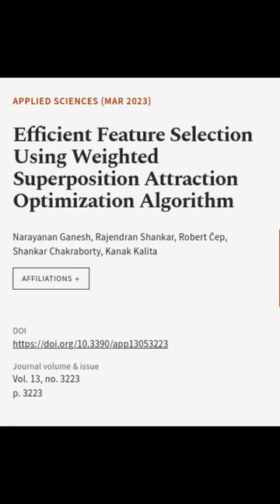Efficient Feature Selection Using Weighted Superposition Attraction Optimization Algo... | RTCL.TV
### Keywords ###

### Article Attribution ###
Title: Efficient Feature Selection Using Weighted Superposition Attraction Optimization Algorithm
Authors: Narayanan Ganesh, Rajendran Shankar, Robert Čep, Shankar Chakraborty ,and Kanak Kalita

### Image Attribution ###
We used stable diffusion to programmatically generate the background images. The prompt used is: Efficient Feature Selection Using Weighted Superposition Attraction Optimization Algorithm Lighting Depth Trending on Artstation 3D Concept Lighting

### Video Timestamps ###
0:00:00 - Summary
0:01:03 - Title
0:01:10 - End